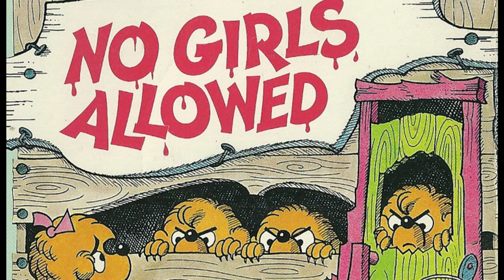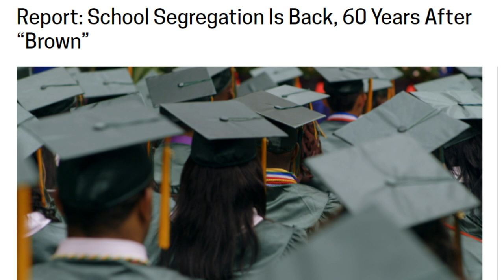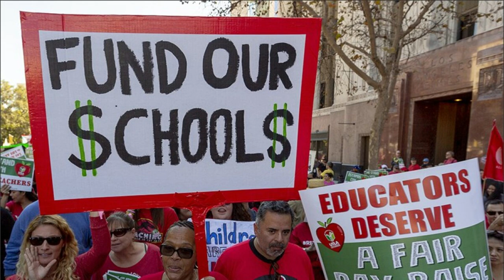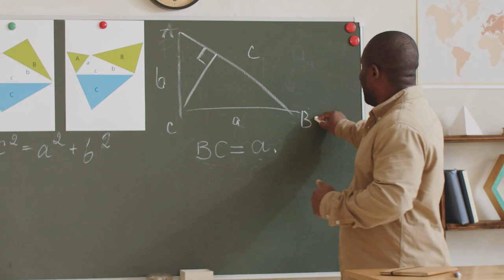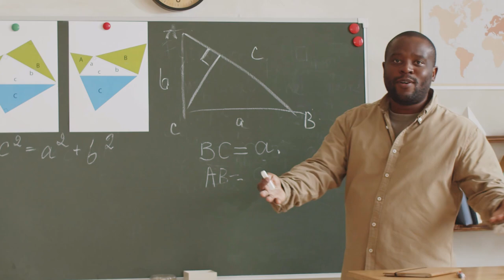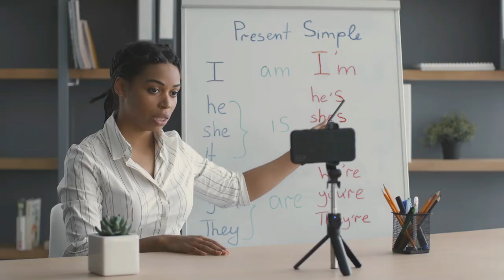More Black Male Teachers are Needed in the Classroom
Black American male teachers are needed in the classroom. The ratio of White women to Black men in the classroom is 61% to 1.3%. That number is too low for Black men, mainly because Black children make up about 20% of students in the American public schools. Black women make up about 11% of the teachers, but that too low considering the achievement gap between Black and White students is high. So something needs to be done to entice Black men to consider a career in education.